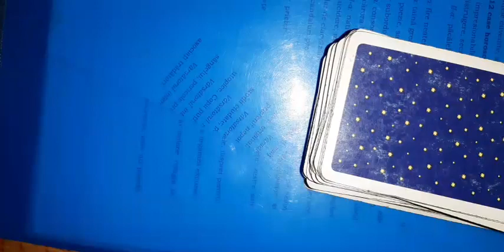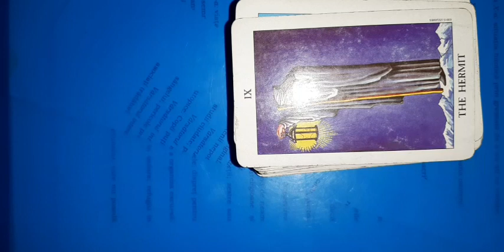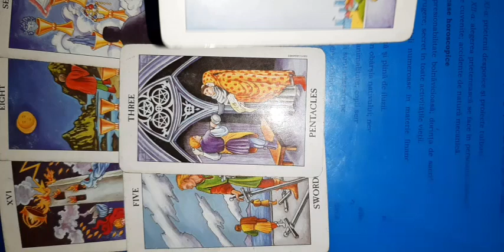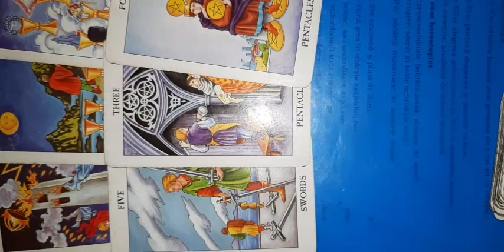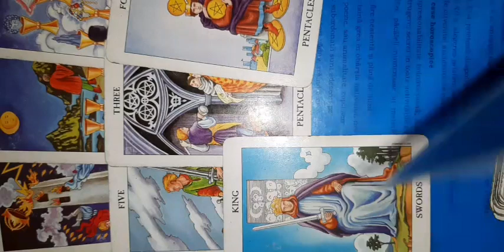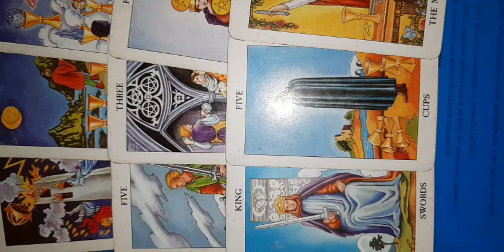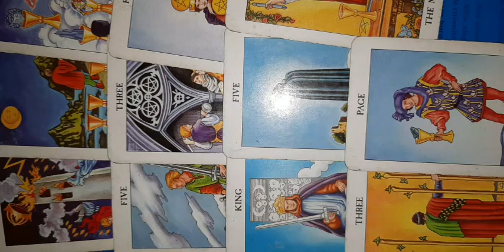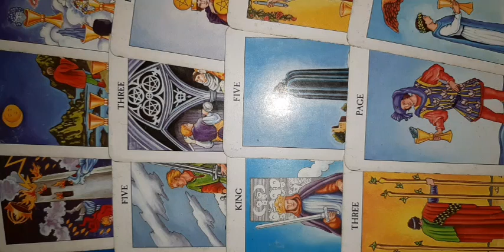GEMENI tarot 6-12 martie 2023